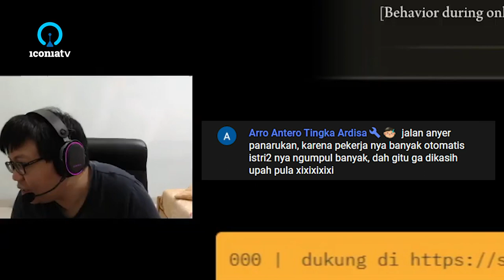Insiyur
Sumber: 02:05:40